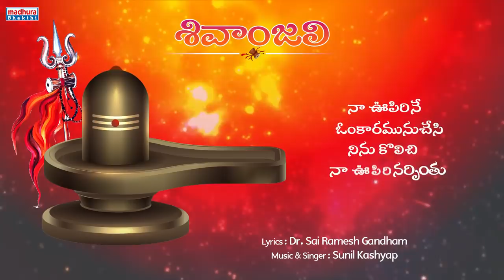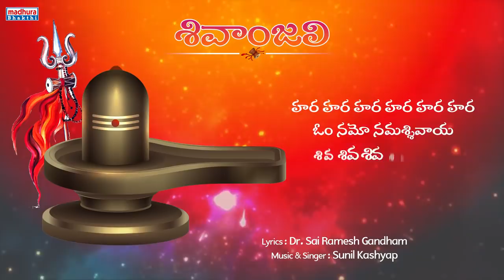Sivanjali Video Song | MahaShivaRatri | Sunil Kashyap | Dr. Sai Ramesh Gandham | Madhura Bhakthi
Sivanjali Video Song

Singer: Sunil Kashyap
Lyrics: Dr. Sai Ramesh Gandham